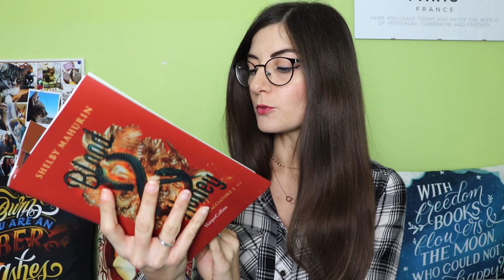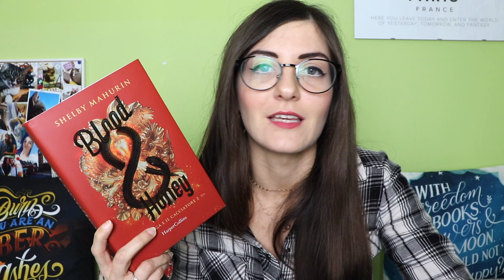BLOOD&HONEY | Perchè continuare la saga di Serpent&Dove? ♥️